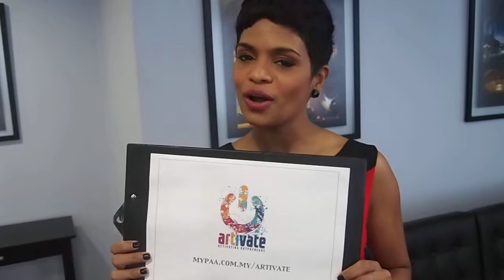Jaclyn Victor encourages creative youth to infuse entrepreneurship into what they love!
My Performing Arts Agency will be running a programme called ARTIVATE at the Malaysian Global Innovation and Creativity Centre from 17-19 September 2014.

It is part of the programme, GREAT 2014 (gogreat.my) led by Ministry of Finance and National Strategic Unit to gather entrepreneurs, stakeholders, funders, etc and includes workshops, seminars and programmes designed for sharing of information and experience, networking as well as facilitating access to relevant government agencies.

In the morning,  ARTIVATE will INSPIRE the participants via 5 awesome keynote speakers, which then is wrapped up by a BFM Media facilitator.  The ENGAGEMENT session is a workshop facilitated by StartupMalaysia that will include ideation, business model canvas, validation and pitching of ideas.

It is a FREE workshop.

Just choose a date that suits your passion:

September 17 | video, film, radio, tv, music, content creation, digital multimedia

September 18 | visual art, art and culture, craft

September 19 | literature, publishing, fashion, advertising, social business

Meals onsite and transportation from KLsentral to the designated site will also be provided.